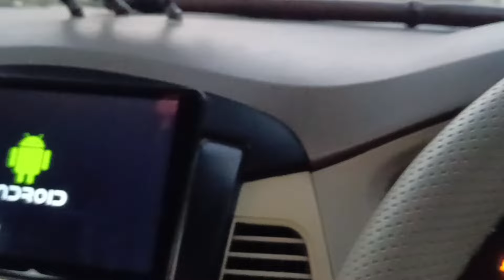welcome to morning bloge please like share comment and subscribe